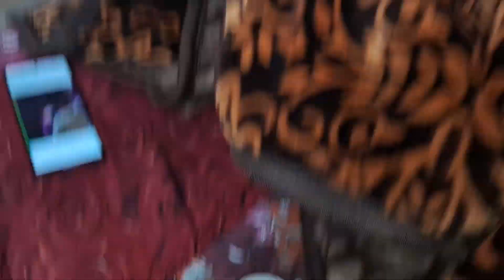সংসারের কাজগুলো গেম খেলার মত করে নিলে কোনো বিরক্তি ছাড়াই খুব সহজে হয়ে যাবে। bengali vlog